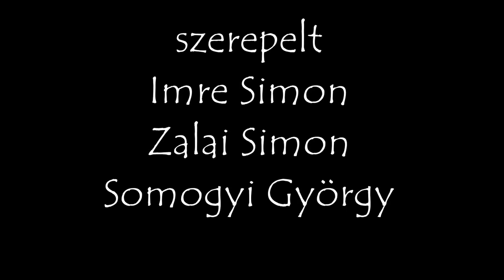Filmjátszó premier - Kései találkozás (Zalai Simon filmje)